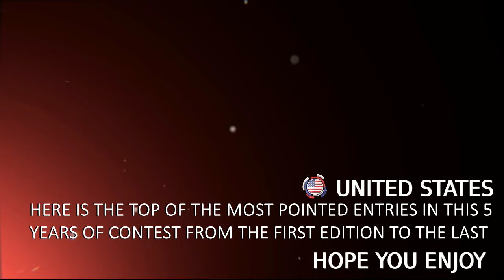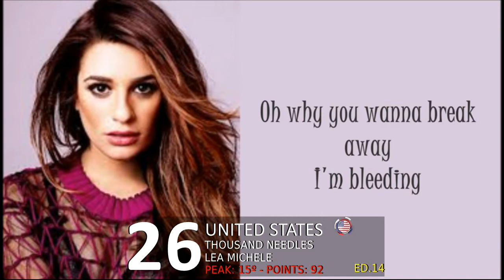WMF 50 Special : TOP ENTRIES FROM UNITED STATES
Top entries from United States